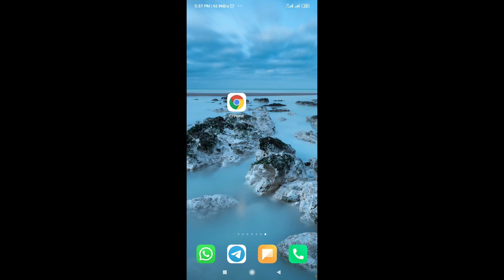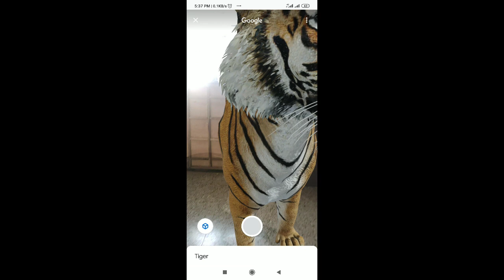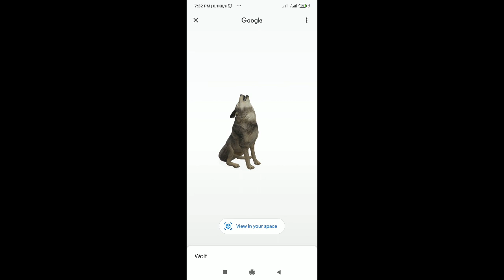GOOGLE LIVE 3D ANIMALS FOR KIDS [KANNADA]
Lion
Tiger
Cheetah
Shark
Hedgehog
Duck
Emperor penguin
Wolf
Angler fish
Goat
Rottweiler
Snakes
Eagle
Brown bear
Alligator
Horse
Shetland pony
Macaw
Pug
Turtle
Cat
Octopus
Dog
You can search more on google